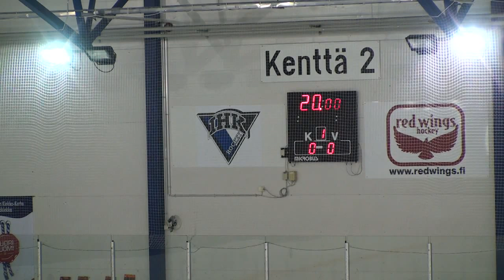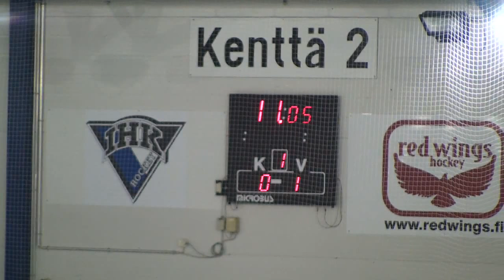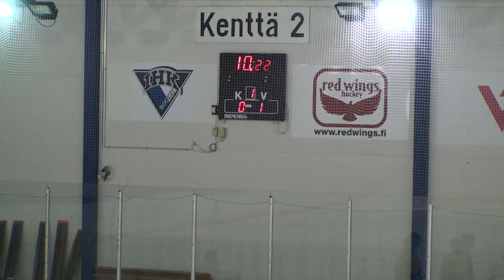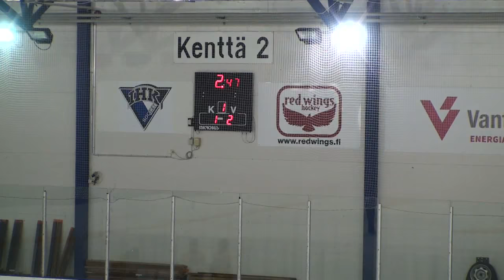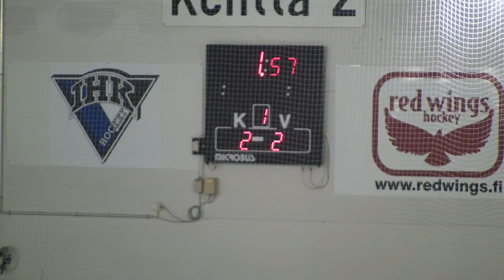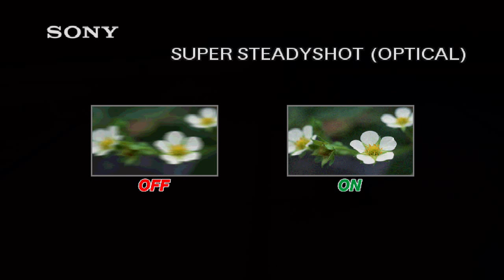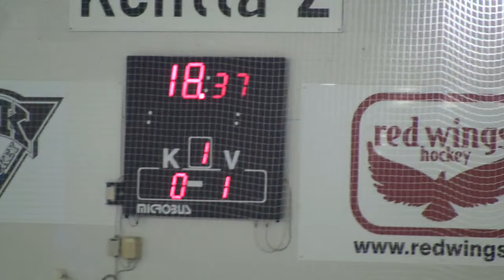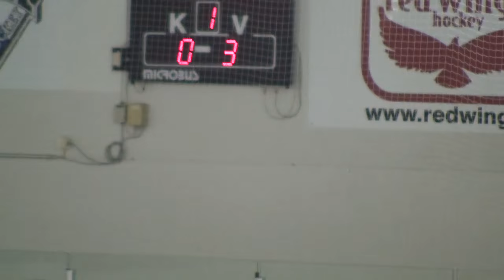2. 2016 WSI 03 Italy Selects - Salming Hockey Elite